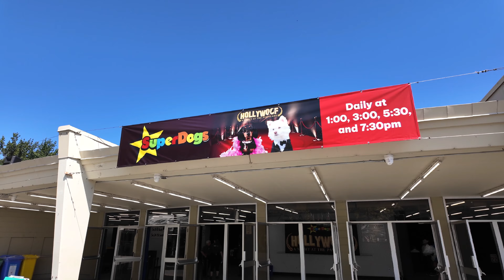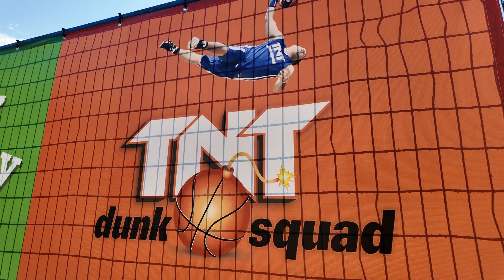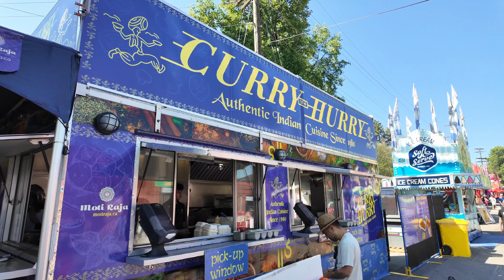PNE 2024 Fair Tour | Opening Day at the 114th Annual Pacific National Exhibition!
The Fair at the PNE is back for it's 114th season, featuring a packed lineup of entertainment like the Superdogs and Pig Races for the kids or check out electrifying sports stunt shows from the XPogo Stunt Team or TNT Dunk Squad. There tons of live entertainment including a tribute to rock icons by For the Love of Drag and don't miss the nightly Pyro Musical Finale: Remix Inferno.

TIMESTAMPS
0:00 PNE 2024
0:20 DINOSAURS FROM AROUND THE WORLD
0:50 XPOGO STUNT TEAM
2:40 SUPERDOGS: Hollywoof A Night at the Pawscars
3:38 TNT DUNK SQUAD
4:23 FOR THE LOVE OF DRAG
5:00 BLUE'S DANCE PARTY
5:23 PLAYLAND
6:23 MIDWAY AND MARKETPLACE
7:05 FARM COUNTRY AND PIG RAGES
8:22 REMIX INFERNO